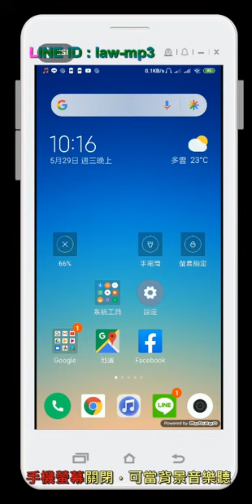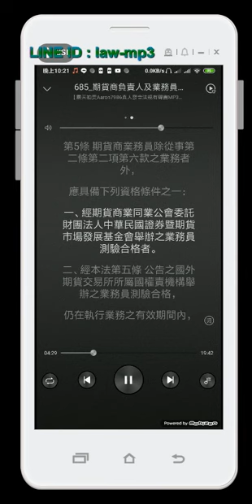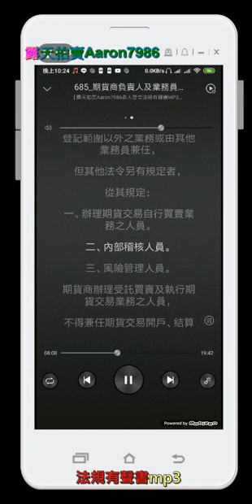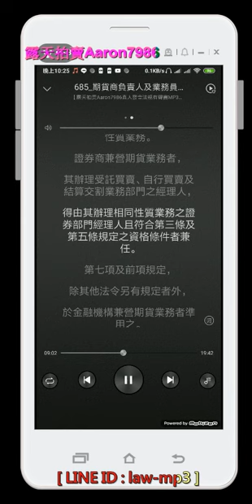685 期貨商負責人及業務員管理規則